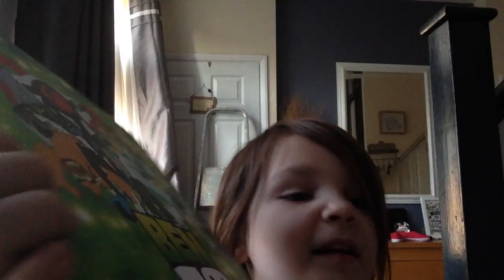Last to leave the sun loungers